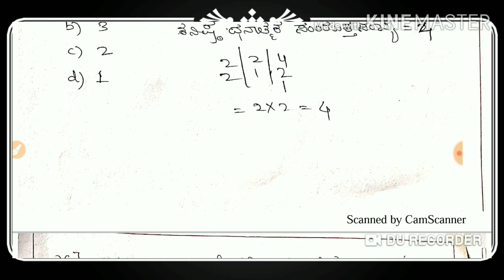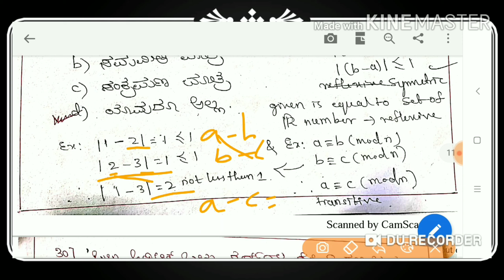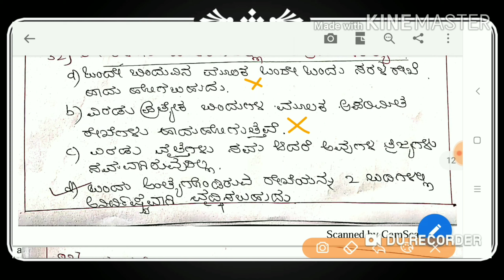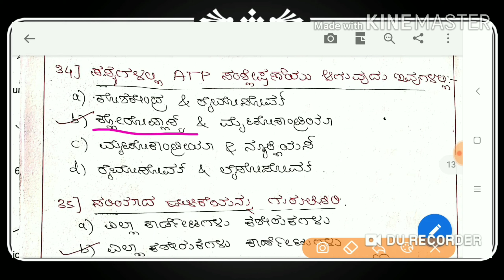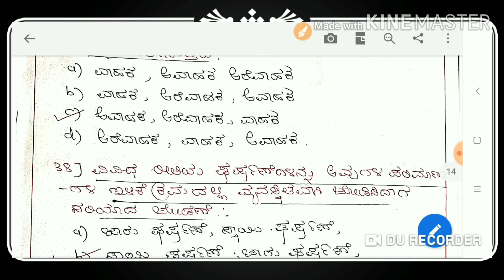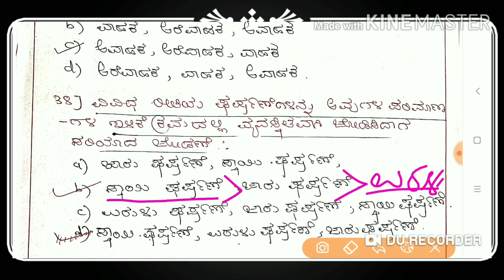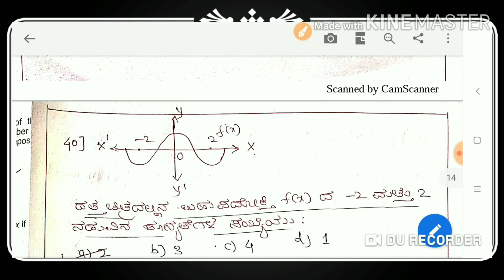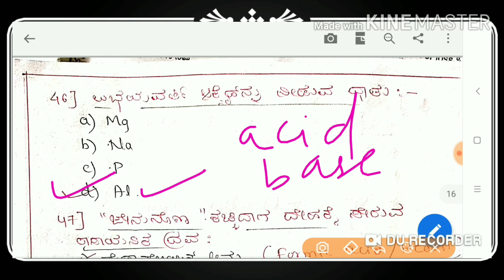GPSTR- 6 to 8 SOLVED QUESTION PAPER 2017-18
CTET/TET/PSI/FDA/SDA/PDO/ACF/RFO/DRFO/FOREST GUARDS/FIRE STATION OFFICER AND HELPFUL FOR ALL INDIAN COMPETITIVE EXAMS